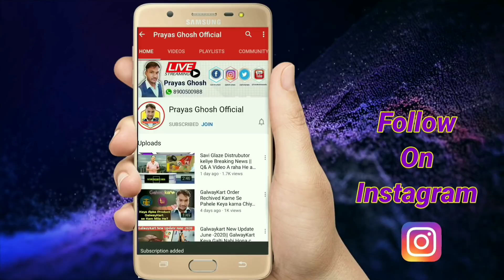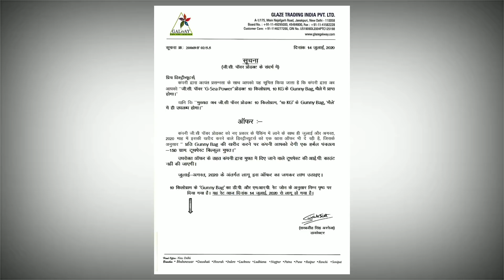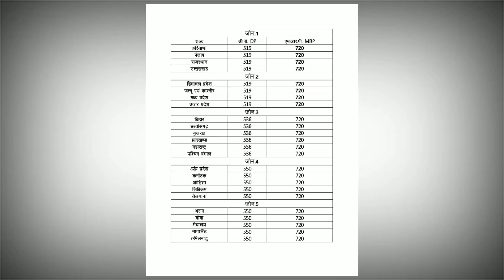G-Sea Power New Prize July 2020 || G- Sea Power Upgrade A New Look.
MY GEARS:-

50MM LENS
CAMERA TRIPOD
TRIPOD FOR MOBILE
VLOG GORILLA POD
LIGHT STAND (SOFTBOX)

Aj Is Video Me Glaze company ka 14 Julay New Notice Jari huya He jisme G- Sea Power ke bare be bola geya he.

More Update Keliye Niche Link pe Click kare 👇👇👇👇👇👇

Network Marketing Audio BOOK Here...

☀☀☀Support By. 👇👇👇👇👇
☀☀💠💠Glaze Treding India Pvt .Ltd💠💠☀☀